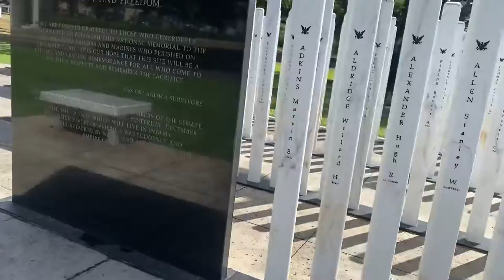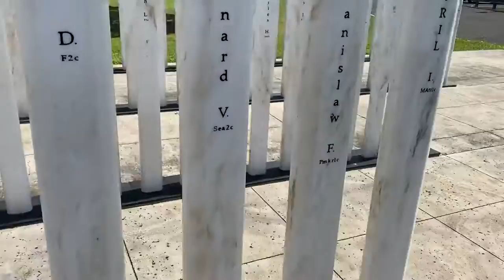USS Oklahoma memorial in Pearl Harbor September 2022